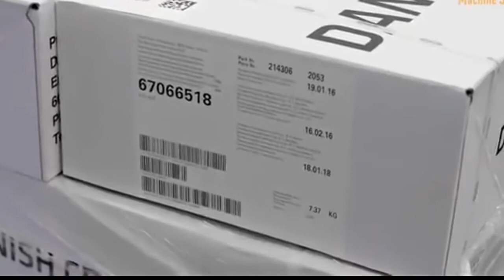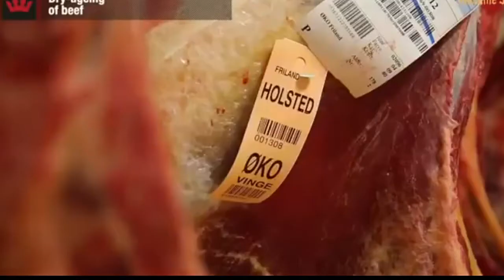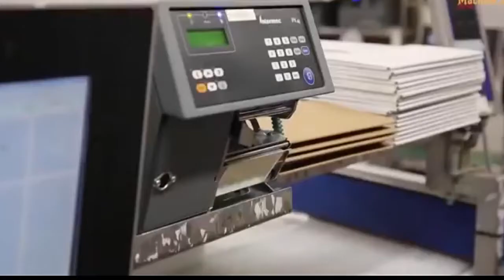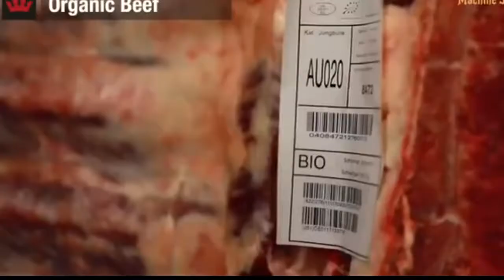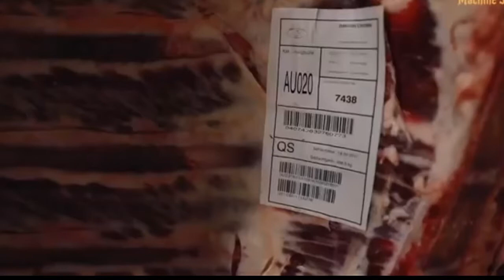Amazing Cattle Farm Processing Machinery and Amazing Food Production Technology!!!!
System Modern Cattle Processing Machinery, Amazing Food Production Technology, Cow Leather Processing

In this video, a lot of content is not created by me. Sincerely thank!